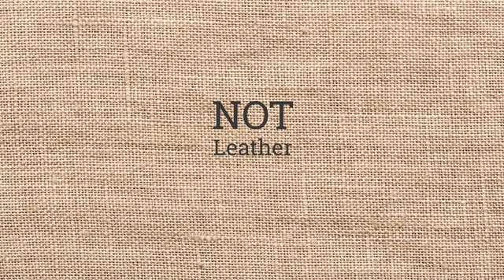Använda : A Great F*cking Bag , Y’know, for holding your things.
People need things when they go places. And they need to put those things in something. Like an awesome bag. That's what we set out to do, and we absolutely killed it.